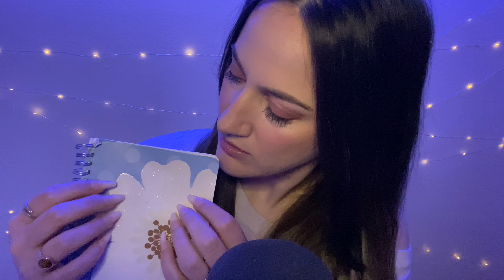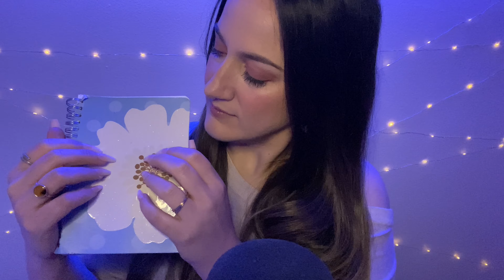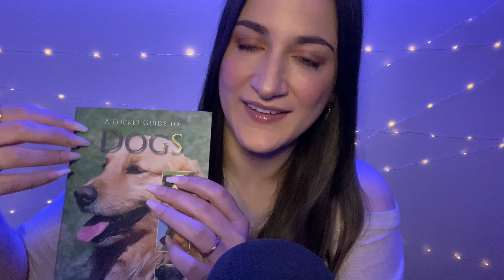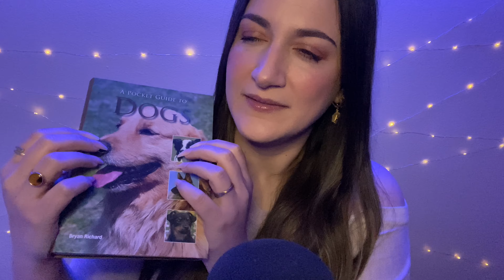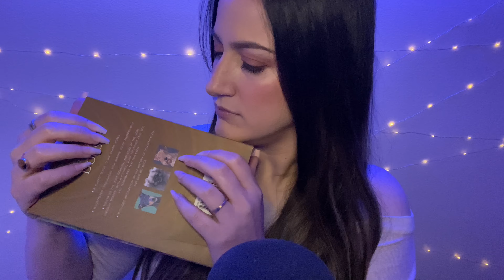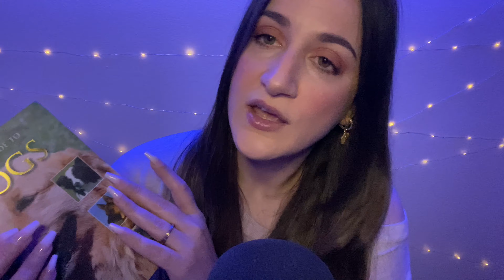ASMR • Chill Chit Chat & Gentle Tapping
Chill with me as today I'm going on a little Whisper Ramble Chit Chat while Tapping on some Tingly items! Today's ASMR video is all about Up Close Sensitive Whispering and Gentle Tapping.

I will be Whispering very close to the microphone, creating some Clicky and Sensitive Whispers that will make you Tingle. You'll also hear some Breathy Whispers and definitely lots of Mouth Sounds, for some extra Tingles. Today I'll be going on a little Whisper Ramble. I'll be talking about a little bit of everything, including a few life updates. You'll also hear me repeat some Trigger words and make some intentional Mouth Sounds to make you very Sleepy. I'll be also doing a little bit of Reading with lots of Soothing Inaudible Whispering.

And while I chit chat with you, I'll be delicately Tapping on a variety of items that I promise make some of the best sounds. You'll hear the sound of each item in the background, making my Up Close Whispering the focus of today's video. I will also dedicate a few minutes to pure Tapping with No Talking, for us to be able to listen carefully to the sounds that each item makes. There will be a little bit of Scratching and Tracing too, but the main Trigger will be Tapping. You'll hear the sounds of plastic, vinyl, tin, cardboard, leather, etc.. I will also be doing a little bit of Nail Tapping for those of you who appreciate a Nail Tapping moment.

Included in today's Relaxing ASMR video are: Up Close Whispering, Senitive Whisper, Clicky Whisper, Mouth Sounds, Breathy Whisper, Whisper Ramble, Trigger Words, Hand Movements, Nail Tapping, Gentle Tapping, Book Tapping, Tapping on plastic, vinyl, cardboard and tin.

So find a comfy spot, sit back and enjoy some well-deserved long minutes of Relaxation 💤

If you liked this video, I have a feeling you might like these ones too: